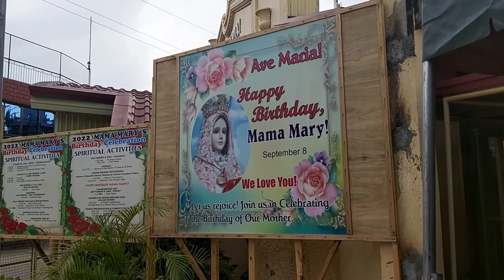A visit to Mama Mary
Our visit to other province for a different transactions to make but of course we do not forget to visit Mama Mary and baby Jesus